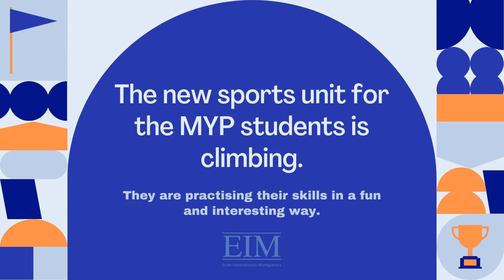MYP STUDENTS GO CLIMBING - MONTGOMERY INTERNATIONAL SCHOOL BRUSSELS 2022